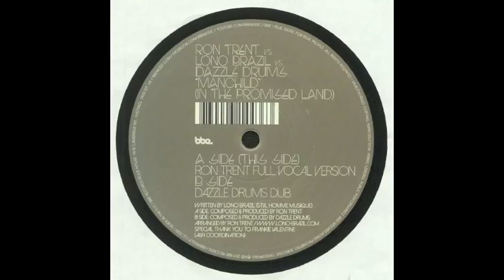Ron Trent Vs Lono Brazil - Manchild (In The Promised Land) (Ron Trent Full vocal version)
Label: BBE

Released: 09 Feb 2018